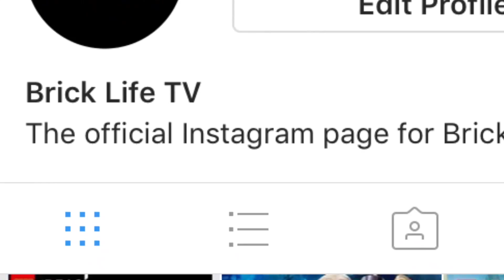Go follow us on Instagram!!! -Samuel